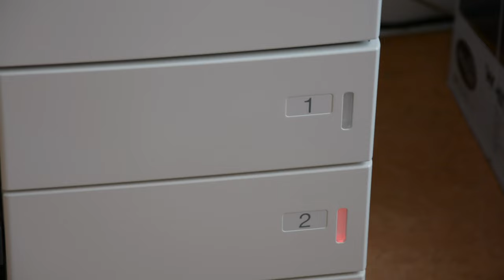Free Footage of Copying/Printing on Laser Printer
Making copies on Konica Minolta MFC. Turning the device on, refilling paper, putting in originals and making copies.

Free footage - no copyright - feel free to use it.